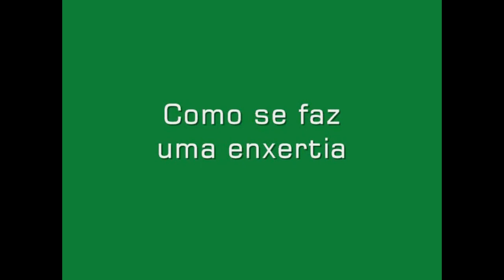Viveiros Quinta dos Cômoros (Lousã)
Visita de estudo dos alunos do 1.º ano da EB1 de Santa Rita aos Viveiros Quinta dos Cômoros (Lousã). Pedro Neves explica como se faz uma enxertia numa árvore de fruto.